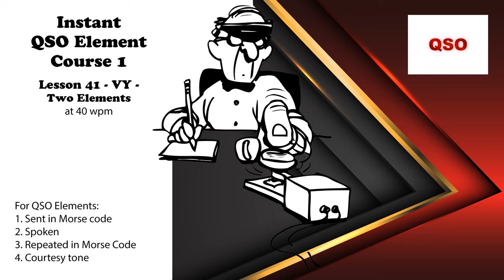Course 1 - Lesson 41 - VY - Two Elements